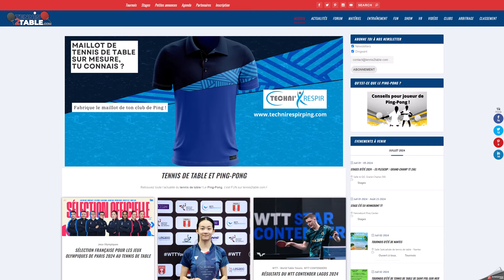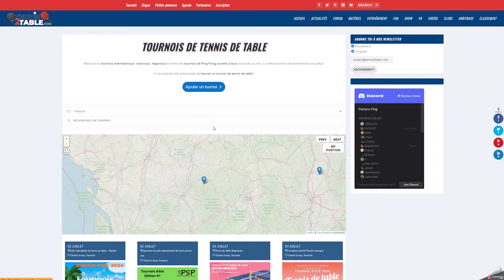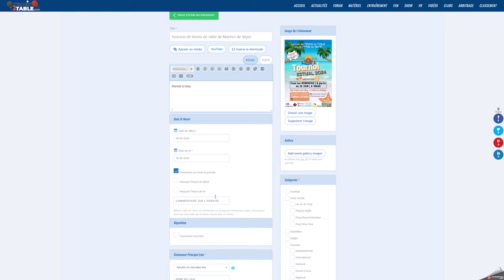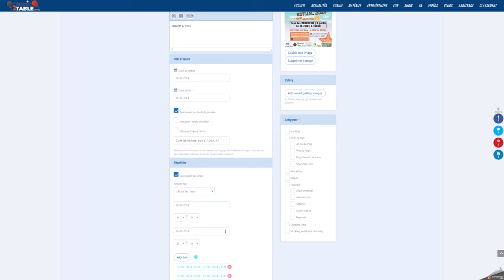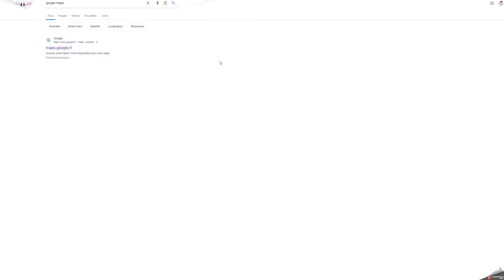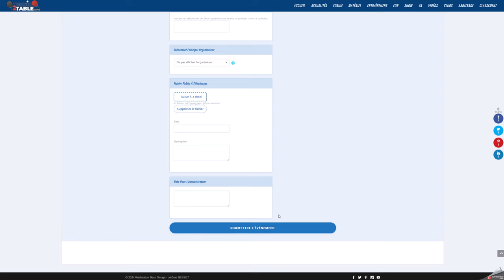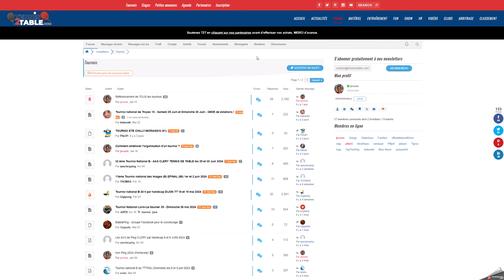Mode d'emploi pour ajouter vos tournois d'été de tennis de table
Chaque tournoi est ensuite relayé sur cette page Facebook (86 000 Fans 😍)

TOUS  A VOS RAQUETTES !